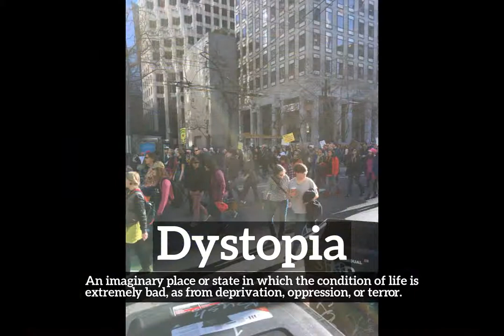What is Dystopia? | How Does Dystopia Look? | How to Say Dystopia in English?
Learn how to pronounce dystopia with Imago Spectrum.

What is dystopia?
How does dystopia look?
How to say dystopia in English?
What does dystopia represent?
What is the defintion of dystopia?

Imago Spectrum allows you to easily memorize common English words and phrases by joining visual and auditory learning environments into a short video. Focus on the images and repeat dystopia several times for best retention results.

In this video we are speaking the word, dystopia. Do take note of how dystopia is spelled.
The definition of dystopia is listed below the word in the video.
Dystopia:  An imaginary place or state in which the condition of life is extremely bad, as from deprivation, oppression, or terror.